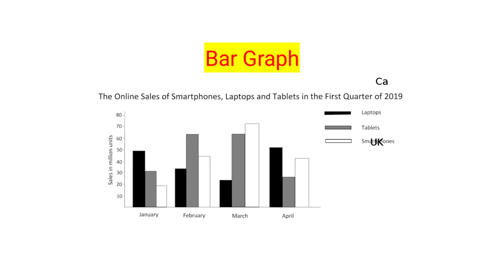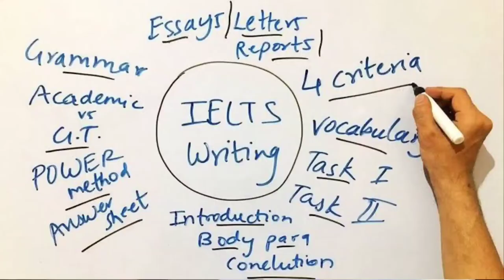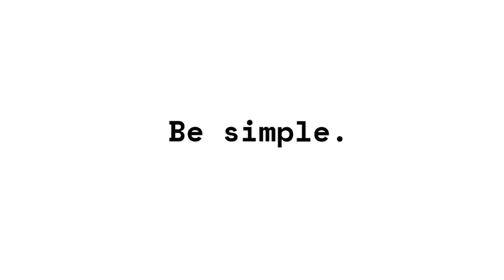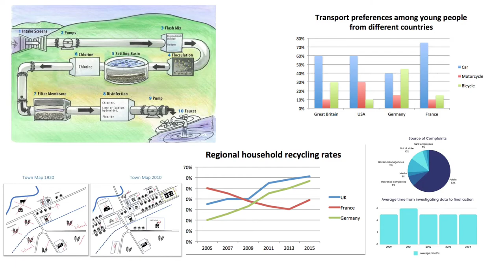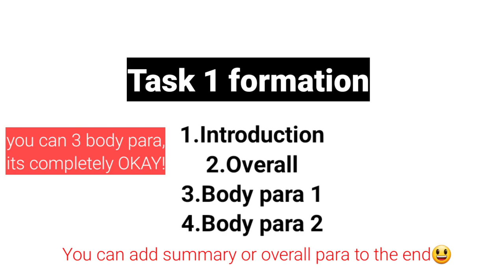Writing Task 1 Basic A to Z - IELTS writing tutorial Bangla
This is a glimpse of writing task 1 basic information. In the next video I will serially upload every part of writing task video.

Follow my other videos for listening and reading section. pardon me for any types of misinformation and error. I'm not a professional trainer.